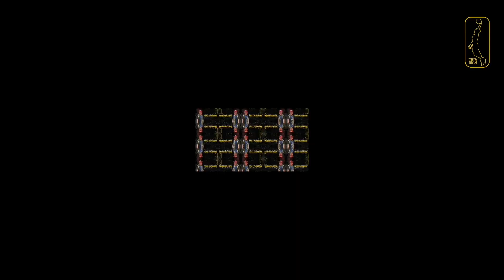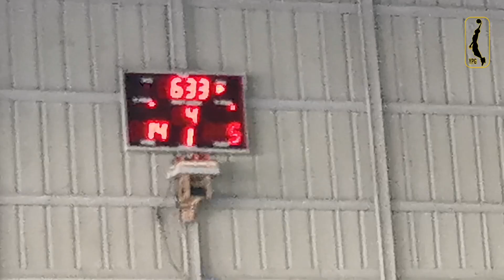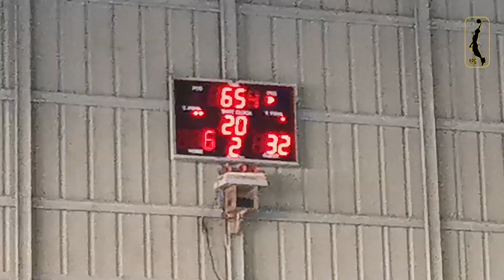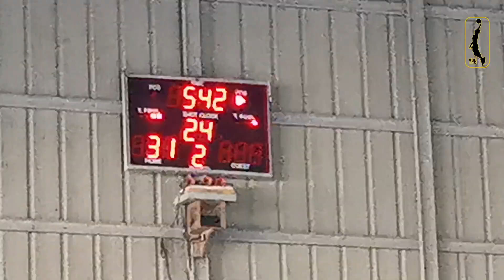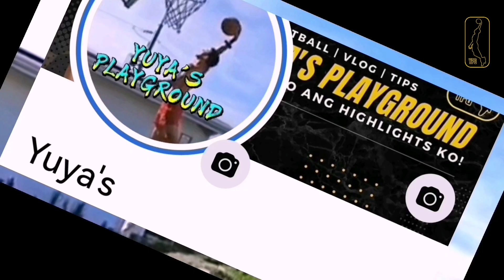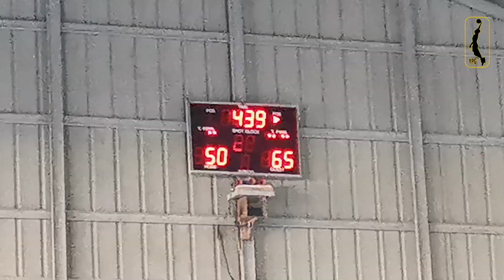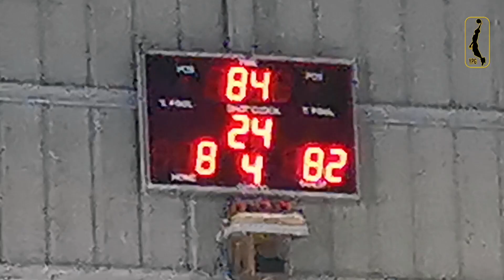BLUE STEEL SAN PABLO VS PAKIL : LIGA LAGUNA SEASON 3 (YPG 950)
Liga Laguna Season 2 Rematch ang mapapanuod naten sa episode ngeon sa muling paghaharap ng San Pablo kontra sa Pakil.
   Matatandaan na ang dalawang koponan ang nag harap sa nakaraang finals ng Season 2 ng liga Laguna at tangling ang koponan lang ng Pakil ang tumalo noon sa defending champion ng Liga na San Pablo ng isang beses.
   Maraming salamat po sa bumubuo ng Liga Laguna na pinayagan po tayo mag cover ng kanilang event lalo't higit po sa kanilang President and Commissioner. Salamat po.
   Salamat din po sa mga idolo ng Nagcarlan.